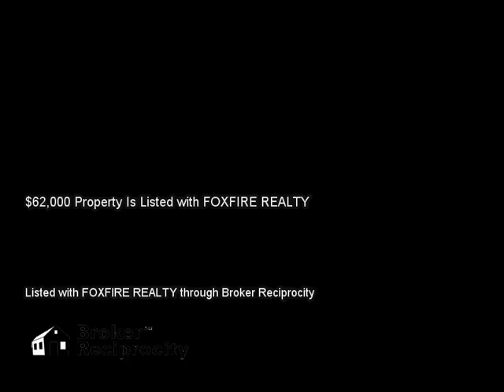302 BIDWELL ST, FRUITLAND PARK, FL 34731 MLS-G4807559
302 BIDWELL ST, FRUITLAND PARK, FL 34731 MLS-G4807559, 3 BEDROOM / 1 BATH BLOCK HOME IN A QUIET NEIGHBORHOOD! Home is Located on a Cul De Sac. HOME IS PRICED TO SELL!